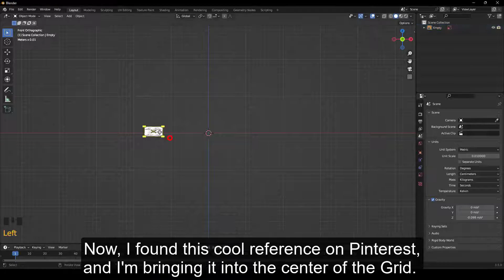How to Create Cloud with Metaball in Blender 3.5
Hey guys! In this tutorial, you're gonna learn super fast how to create a cool cloud effect with metaball in Blender 3.5 and get a simple render. Can't wait to hear your thoughts on it.